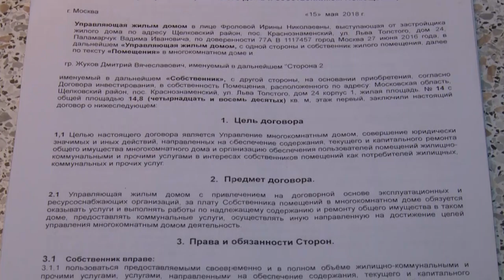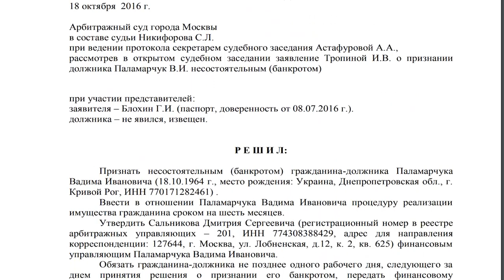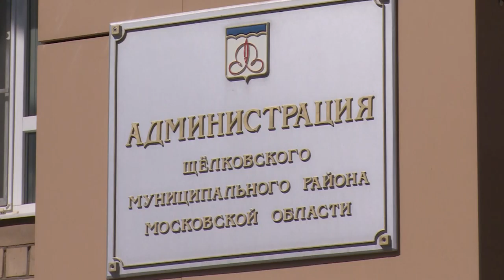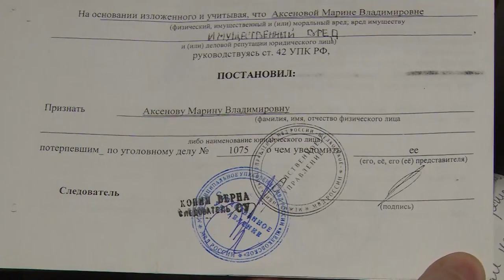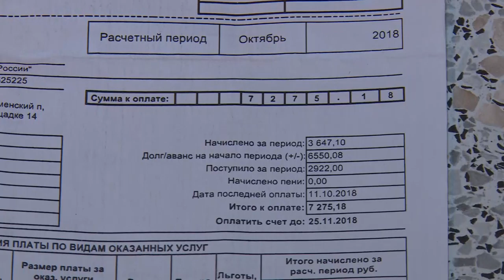Неопытный соинвестор – находка для мошенника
Жители многоэтажки в поселке Краснознаменский пытаются узаконить свои квадратные метры, за которые заплатили рублем. Застройщик уверял, что 50-квартирный дом, возведенный на землях для индивидуального жилищного  строительства, будет введен в эксплуатацию без проблем.